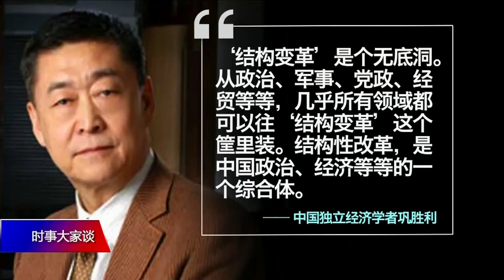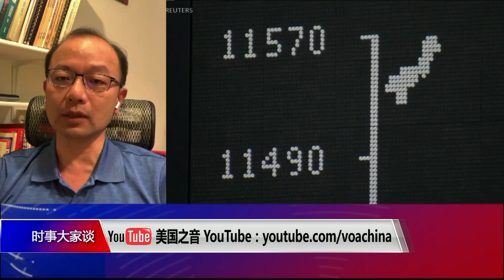【孙明德：特朗普延期90天是为美国企业“买时间”】12/4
主持人：有专家认为，结构变革是无底洞，各领域的改革都可以往这个筐里放，所以结构性改革是中国政治经济等多方面的综合体。您认为中方能在90天内作出美方所要求的结构性改变吗？如果不能，美方为何要提出这个90天的限期？
台湾经济研究院景气预测中心主任孙明德：中国大陆这种政经结构由来已久，也是中共维持政权的重要控制武器，所以90天根本不可能改变太多事情。若把你的话进行延伸，东亚经济也包含日本，目前为止它的政经结构其实和中国大陆非常类似，政府会帮企业的忙，企业仰赖政府的协助。其实类似这种的经营模式在亚洲非常普遍，你看美国和日本的贸易摩擦已经持续了30年，日本至今都未改过来，现在中国大陆怎么可能三个月就可以。特朗普肯定知道，今年9月到12月间，美国厂商从中国大陆大举进货，因为害怕未来的关税调涨。现在他再延90天，是希望这些厂商能再有些缓冲期，分散自己的进货来源。若是贸然直接把关税调到25%，只会造成美国物价上涨，只会让美国厂商无所适从。事实上也不完全是像外界所说那样，好像美国掌握了所有的武器，逼迫中方让步。至于黑客问题，维基解密和窃听其他国家元首手机也是黑客方式。窃取他国机密是很多国家的情报机构都在做的事。